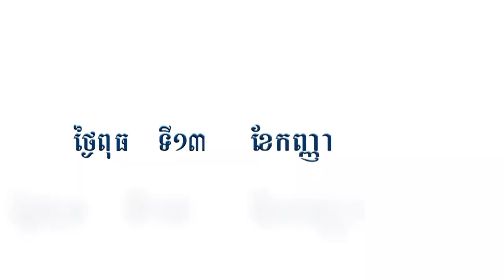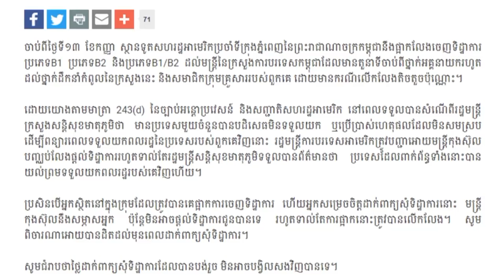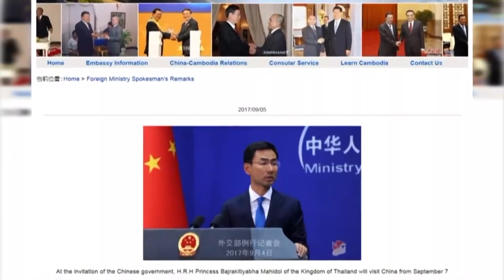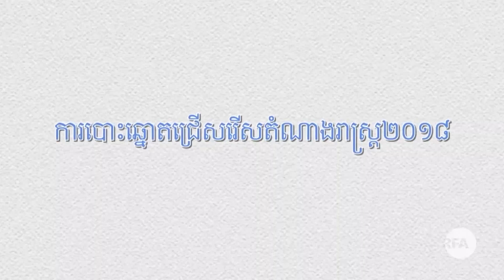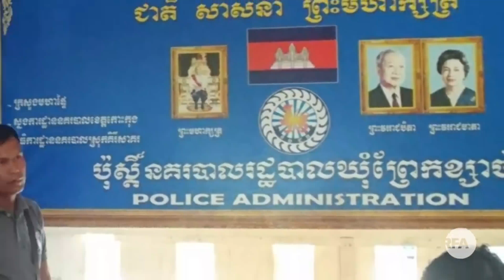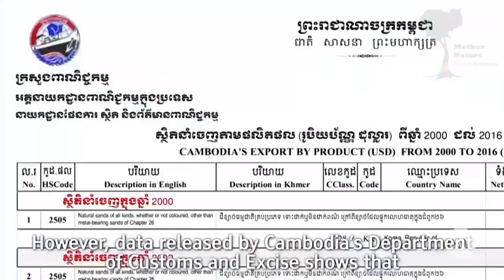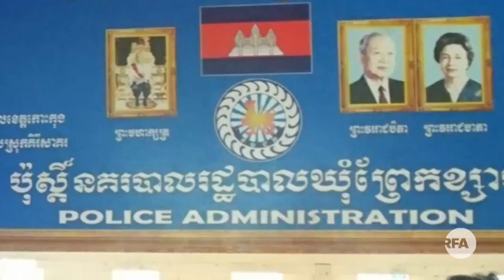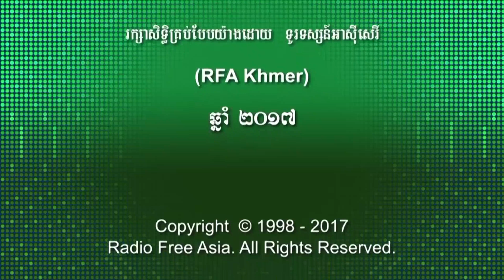អាមេរិក​ឈប់​ផ្ដល់​ទិដ្ឋាការ​ឲ្យ​មន្ត្រី​ក្រសួង​ការបរទេស​កម្ពុជា - Nora News Share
សហរដ្ឋអាមេរិក សម្រេច​មិន​ផ្ដល់​ទិដ្ឋាការ​ទៅ​ដល់​មន្ត្រី​បម្រើការ​នៅ​ក្នុង​ក្រសួង​ការបរទេស​កម្ពុជា និង​សាច់ញាតិ នៅ​ពេល​ចង់​ទៅ​សហរដ្ឋអាមេរិក។ ការ​ប្រកាស​ជំហរ​ដូច​នេះ ស្រប​ពេល​ដែល​រដ្ឋាភិបាល​កម្ពុជា និង​សហរដ្ឋអាមេរិក កាន់​តែ​ឈាន​ទៅ​រក​ភាព​ប្រេះឆា​ផ្នែក​ចំណង​ការទូត​មួយ​រយៈពេល​ចុង​ក្រោយ​នេះ។

មក​ដល់​ពេល​នេះ ក្រសួង​ការបរទេស​កម្ពុជា បន្ត​ស្ថិត​នៅ​ក្នុង​ភាព​ស្ងប់ស្ងាត់​នៅ​ឡើយ ចំពោះ​ការ​ព្រមាន​របស់​សហរដ្ឋអាមេរិក ដែល​ប្រកាស​បិទ​ទិដ្ឋាការ​មន្ត្រី​របស់​ខ្លួន​ចូល​ប្រទេស​មហា​អំណាច​មួយ​នេះ។